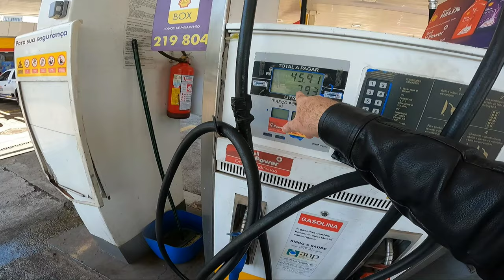Entre curvas e aceleradas... A volta para casa após a primeira revisão da Royal Interceptor 650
Com imensa satisfação, compartilho minha empolgante experiência ao retornar para minha cidade natal, São José do Rio Preto, após a conclusão da revisão da minha adorada Royal Enfield, modelo Interceptor 650. Esta moto, que continua a me surpreender a cada dia, revelou-se uma companheira fiel e emocionante nas estradas.

Apesar do período de rodagem estabelecido pelo fabricante, um modesto limite de 500 km que pode parecer restritivo, minha conexão com a Interceptor 650 tem sido marcada por uma afinidade crescente. Neste último sábado, dia 11/11/2023, vivenciei um retorno inesquecível após a revisão. Embarquei em uma jornada repleta de emoções, explorando as curvas sinuosas e experimentando acelerações revigorantes na pista.

Acompanhado pelo meu grande amigo Borzilo, que pilotava sua imponente Vulcan S 650, a aventura tornou-se ainda mais especial. A sensação de liberdade e a harmonia entre as duas máquinas proporcionaram momentos de pura adrenalina. Juntos, desfrutamos da beleza das estradas, compartilhando risos e histórias enquanto nossas motos cortavam o vento.

A Royal Enfield Interceptor 650 revelou-se não apenas uma máquina potente, mas também uma fonte constante de alegria e prazer. Cada curva da estrada, cada aceleração, consolidaram a paixão que tenho por essa máquina única. Enquanto retomo às ruas familiares de São José do Rio Preto, trago comigo as memórias desta emocionante jornada de retorno, fortalecendo ainda mais o vínculo entre mim e minha amada moto

ROYAL ENFIELD - RIBEIRAO PRETO / SP
THAYNÁ ARAUJO